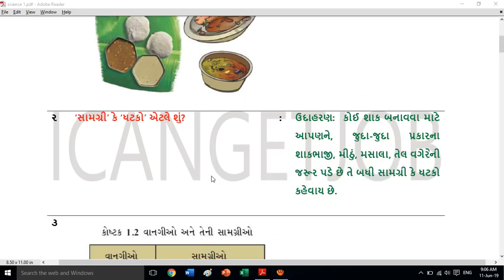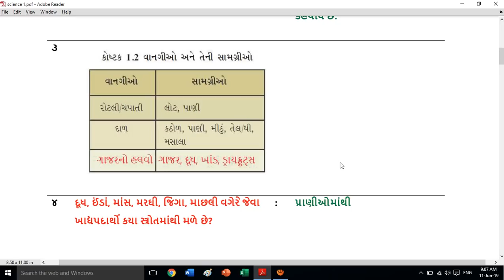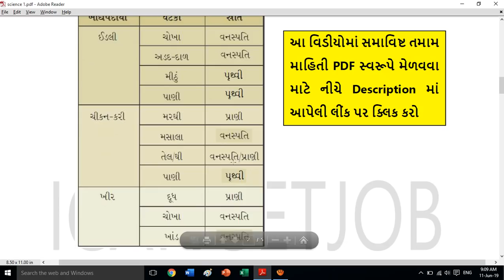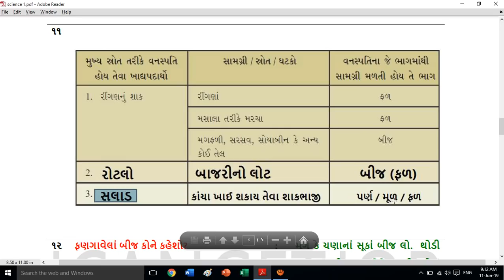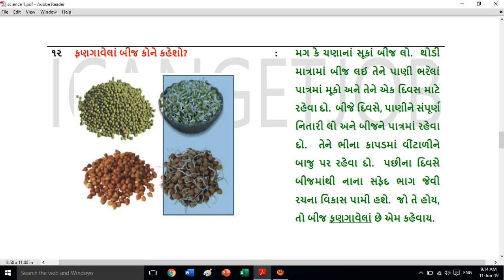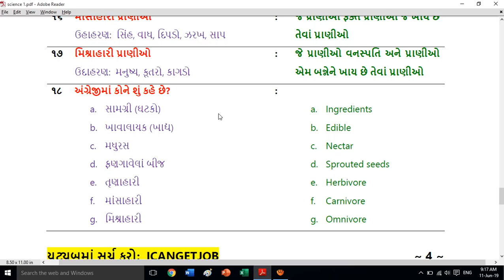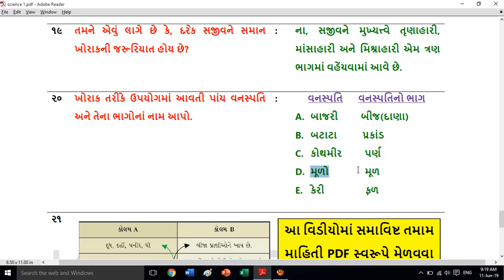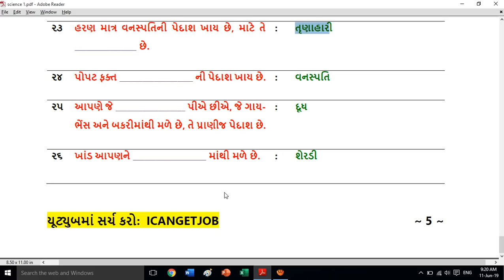class 6 ncert science book chapter 1 mcq questions answers in gujarati language, science mcq for cla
Please read all instructions very carefully before download.